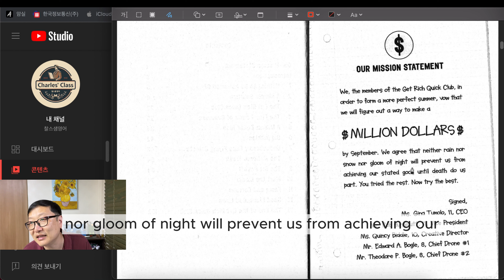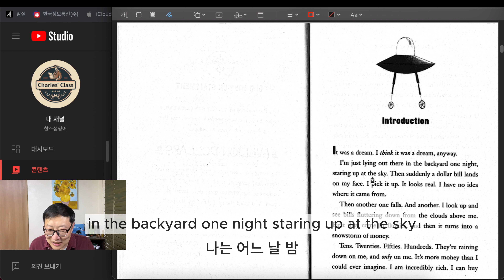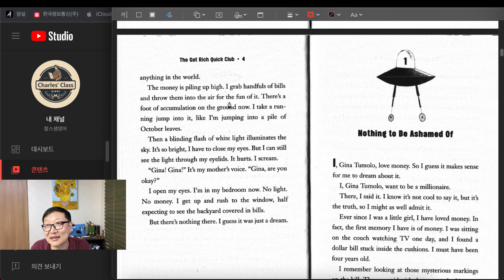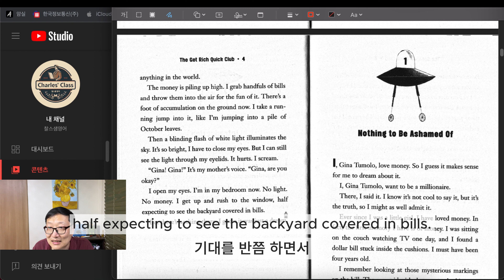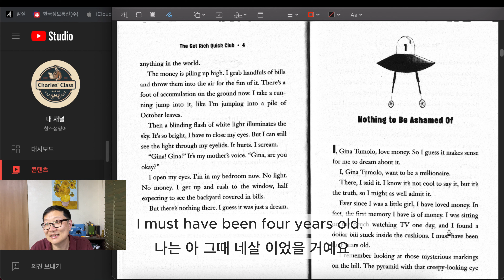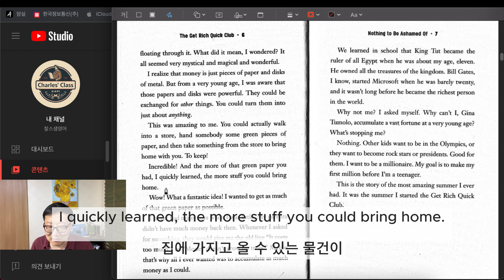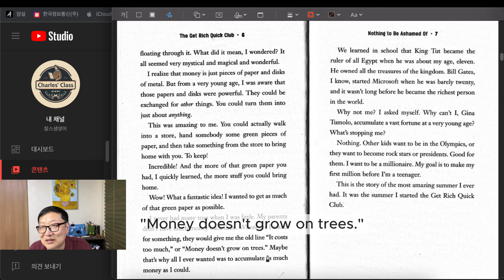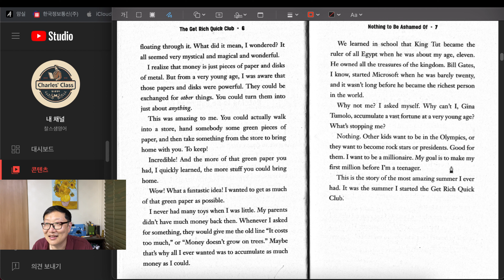The Get Rich Quick Club introduction, chapter 1 일확천금 클럽 영어원서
이번주 부터 Dan Gutman 의 The Get Rich Quick Club 을 읽고 해석하는 시간을 갖도록 하겠습니다.
이 책은 2004년에 출판되었고, 아직 한글 번역본이 나온 것 같지는 않네요.
그래서 제가 한번 번역해 볼려고 합니다.
영상을 먼저 올리구요. 정리해서 책으로 내볼 생각입니다.

이 책은 결말부분이 정말 뒤통수를 치는 데요.
같이 한번 어떤 결말이 기다리고 있는 지 알아봅시다.

저는 16년째 영어 강사를 하고 있구요.
영어원서와 관련된 컨텐츠를 올리고 있습니다.

영어원서로 공부할 수 있는 영어원서 큐레이션을 신청해 주세요. 문의는 오픈채팅으로 부탁드립니다.